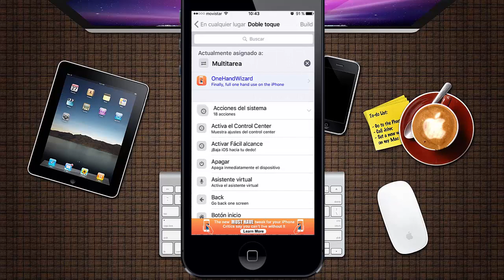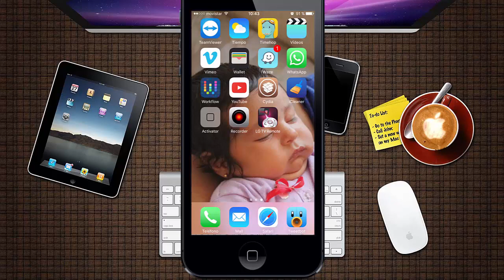Activator IOS 9 Controla tu dispositivo por medio de gestos